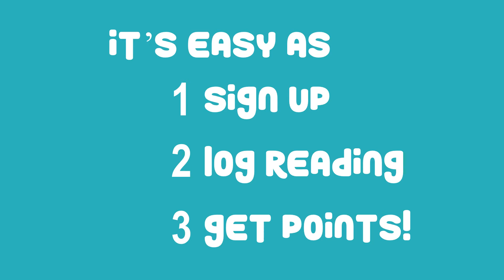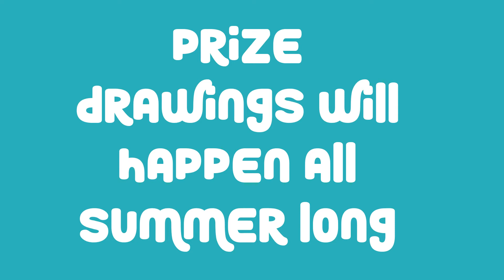Read and Win during Summer Reading with Your Library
The Lake County Library has so many great prizes that you can win during the 2020 Summer Reading Program. Sign up for the Summer Reading program today at our

A big thank you to the nonprofit The Friends of the Lake County Library for providing these prizes.